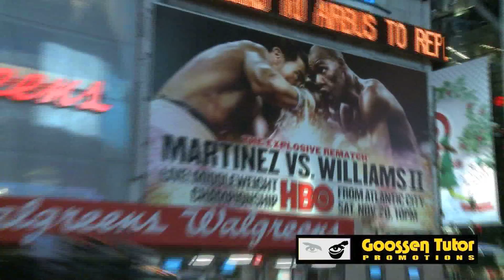Williams Vs Martinez REMATCH Times Square Fans Reactions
Goossen Tutor's Rodney Hunt talks to fans about their predictions on The Rematch of Paul Williams vs Sergio Martinez II. The fight takes place live on HBO November 20, 2010 at Caesars Palace Atlantic City, New Jersey. Clearly the fight that boxing fans have wanted to see.